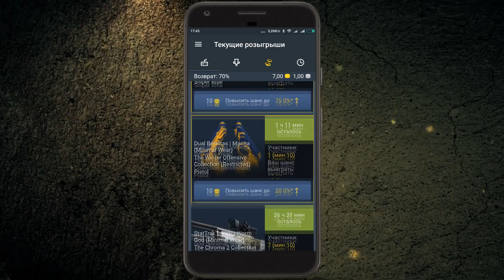ЛУЧШИЕ МОМЕНТЫ (ФАКЕ) ГЛАВНЫХ КВАЛИФИКАЦИЙ KRAKOW MAJOR CS GO №2 [F*ck u Thorin]